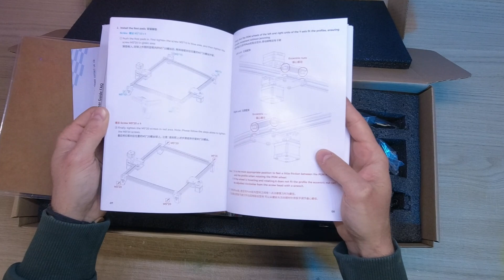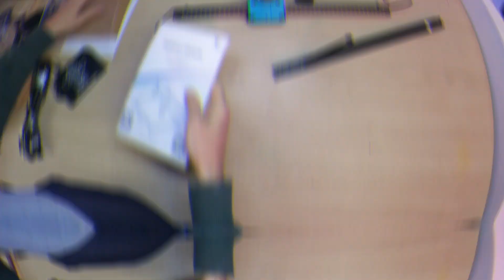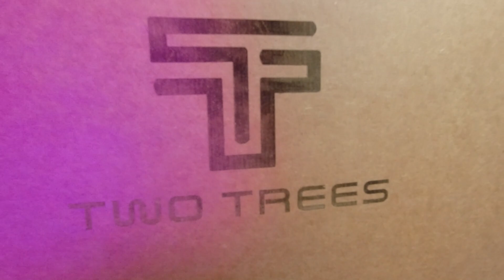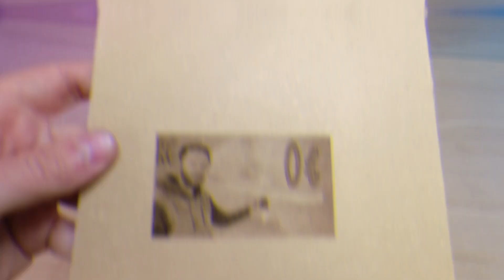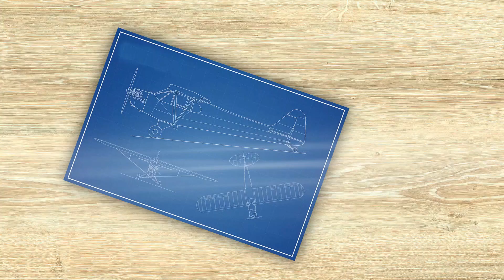Tellement simple !!! TWO TREES TTS-5.5 ⚡Graveuse découpeuse LASER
La puissance du laser, découpeuse graveuse laser Two Trees TTS-55